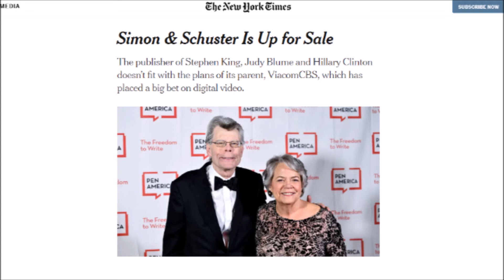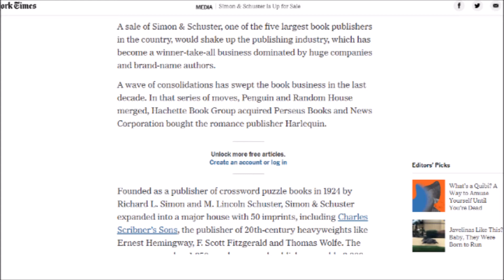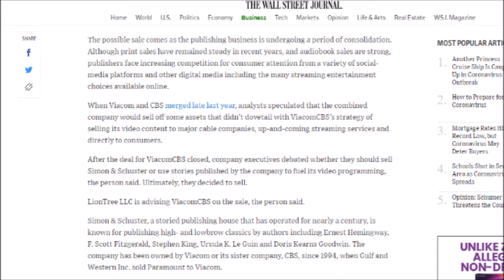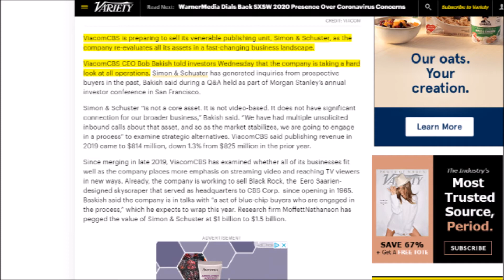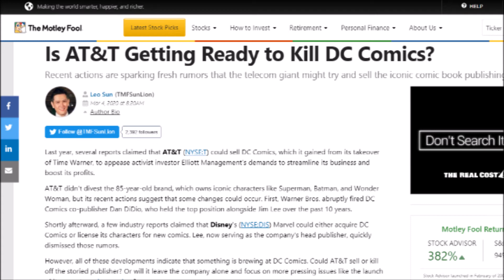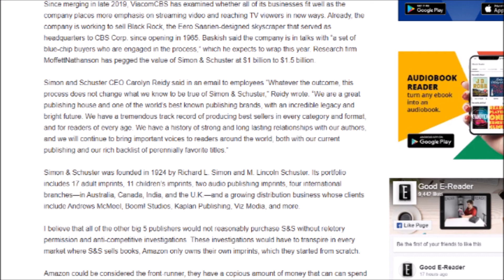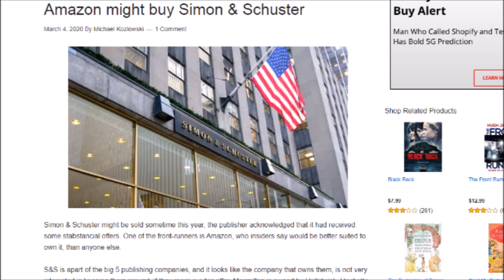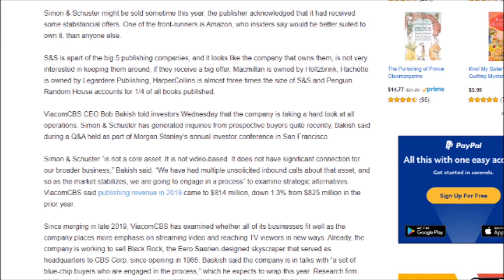ViacomCBS Might Sell VIZ Manga Partner Simon&Schuster! What Does This Mean For Viz?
ViacomCBS is planning on selling Simon&Schuster which is partnered with VIZ and plans to put all their bets on the Streaming Wars. Let me know what you all think down below!